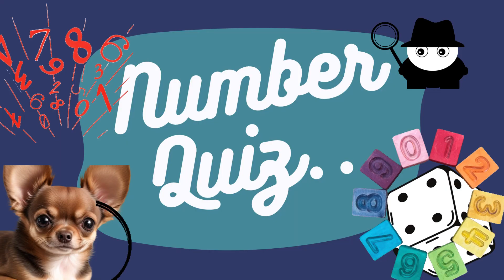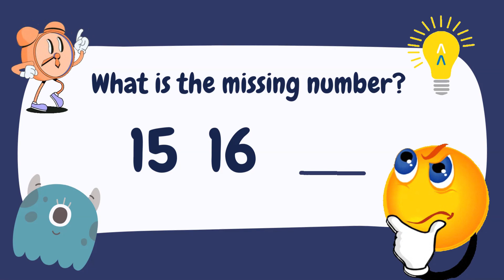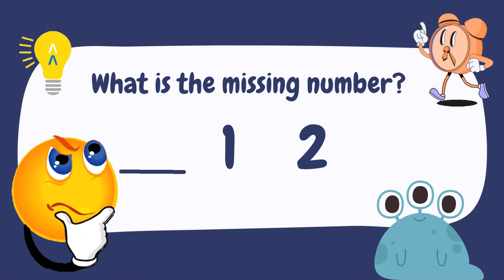"Number Detective: Find the Missing number quiz!"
"Get ready for a playful puzzle! We'll skip and hop through numbers, but a few are hiding. Can you find the missing numbers and complete the sequence? Let's detective it!"